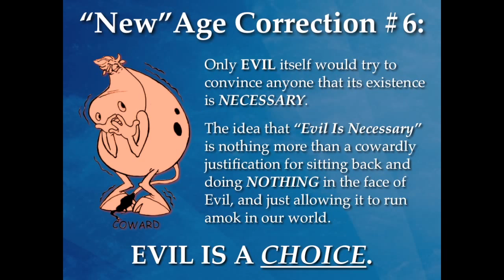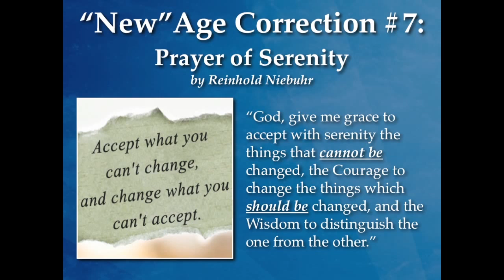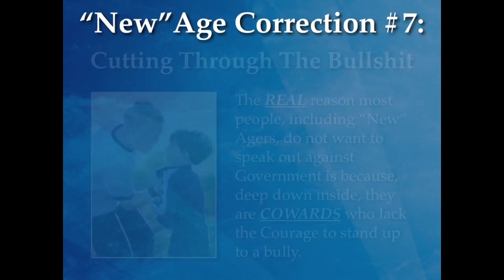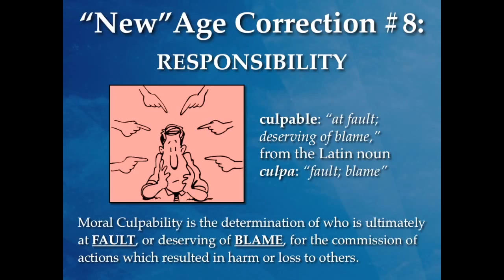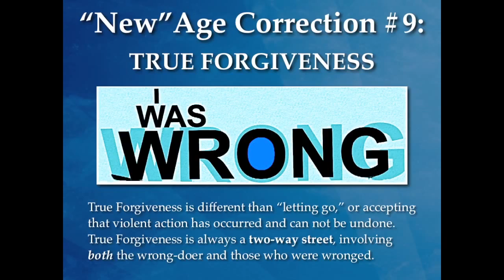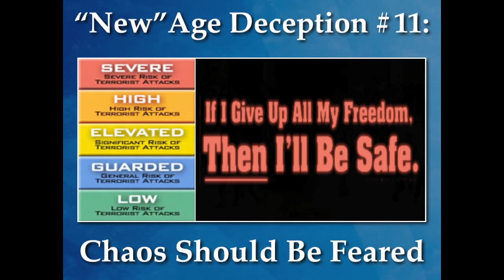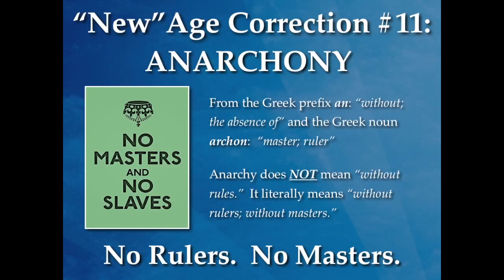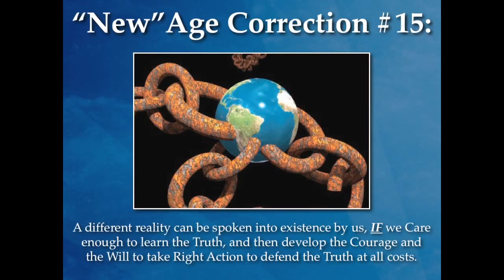Streetwise Spirituality For The 21st Century & Beyond - Mark Passio - Part 2 of 2 - March 22, 2014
This is part 2 of a 2-part seminar which Mark Passio presented in Asheville, NC on March 22, 2014.

In this seminar, Passio explains how the "New" Age Movement is a Religion that has been purposefully designed to stifle Right Action by manipulating people into believing that we change our reality by thought and emotion alone.

During the course of the seminar, Mark breaks down 15 "feel-good," pseudo-spiritual "New" Age Deceptions which masquerade as spiritual teachings. After each deception is exposed, Mark balances each deception with a Correction which espouses a street-wise approach to true Spiritual Wisdom.

Mark Passio - A Call To Rise Up and Awaken the Others - Part 1 of 2 - WOEIH #127 - October 21, 2012

Mark Passio - A Call To Rise Up and Awaken the Others - Part 2 of 2 - WOEIH #127 - October 21, 2012

Passio: We're In A Police State Now! The Police & Military Must Be Reached! - June 4, 2013

Mark Passio on Loss of Freedom & the State of Humanity - Guy Next Door Speaks radio - May 26, 2013

Passio - Why We're Not Free Now & How We Become Free - Great Info To Know - September 8, 2013

Passio - Everything I Neeeded To Know In Life, I Learned By Watching The Wizard Of Oz

He recommends that people start at podcast #1 and just work through them in order, at their own pace.